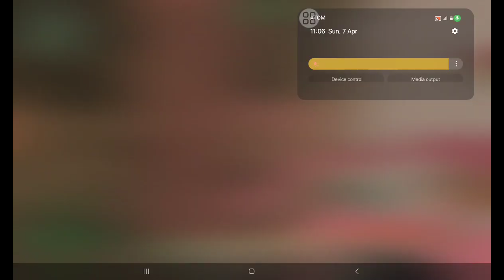31 May 2024